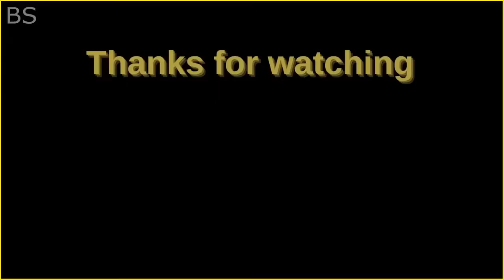20 Heartbreaking Moments When Animals Asked People For Help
wild animal channel
Tiger, Cheetah, Puma, Lynx, Elephant, Rhino, Giraffe, Hippopotamus, Buffalo, Crocodile, American Alligator, Snake, Snake, Black Mamba, Snake, Anaconda, King Cobra, Eagle, Baboon, Gorilla, Hyena, Dogs Wild, wild boar, boar, wolf, bear, killer whale, shark, ferret, porcupine, wildebeest, zebra, deer, impala, gazelle, antelope...animal world animal world,fauna,predators life in the wild 4 Animals that lions are afraid of and are afraid to confront 10 animals that can easily defeat a lion The struggle of predatory lions and wild boars / struggle for survival / In the animal world, watch when predatory crocodiles and wild dogs meet / struggle for survival / In the animal world when predatory crocodiles and wild dogs meet / struggle for survival / In the animal world Hungry crocodiles know no mercy / The world of predators A crocodile attacks a giant snake Unbelievable / The world of predators A hungry lion catches a hyena in just a few seconds An incredible scene / The world of predators Hungry crocodiles and tigers Predatory / The struggle for survival in the animal world When the wild buffalo gets angry and knows no mercy / The struggle of predatory lions and wild buffalo The struggle of hungry crocodiles and predatory lions / Big battles in the animal world Watch the struggle of hungry crocodiles and predatory lions / Something incredible when the crocodile dares and attacks the buffalo who crushes the other! | The most powerful struggles crocodiles with wild animals When the crocodile attacks the lion..Look what happened..!!What happens when giant otters meet predatory crocodiles? ? In the animal world Survival methods - Crocodile hunter This is the largest crocodile in the world.. incredibly huge! A hungry tiger confronts a crocodile and the result is shocking.. Breathtaking scenes.!!! The largest crocodile in the world was found in the Philippines, you will not believe its terrifying size Animals kill the lion with ease! Watch what the elephant did when he attacked the lion.. Moments filmed on the camera that no one believed!! Glory be to God, we are going against a hungry lion and the result is shocking. Watch how the end was..!!10 fierce battles between animals. If the cameras had not recorded them, no one would have believed them. Why do baboons steal lion cubs? An angry lion attacks a car in India.. Watch what happened..!!! We challenge the lion king of the jungle🦁When the lion gets angry the king of the jungle powerful clip - HD When the giant hippo gets angry!! Look what happened?!! The Masai lion / the struggle of lions and predators Watch the struggle of animals with humans!! Unbelievable Watch Animals Animal Clash
النمر ، الفهد ، بوما ، الوشق ، الفيل ، وحيد القرن ، الزرافة ، فرس النهر ، الجاموس ، التمساح ، التمساح الأمريكي ، الأفعى ، الأفعى ، المامبا السوداء ، الأفعى ، أناكوندا ، الملك كوبرا ، النسر ، البابون ، الغوريلا ، الضبع ، الكلاب البرية ، الخنازير البرية ، الخنزير ، الذئب ، الدب ، الحوت القاتل ، القرش ، النمس ، النيص ، الحيوانات البرية ، الحمار الوحشي ، الغزلان ، الإمبالا ، الغزال ، الظباء ... عالم الحيوان ، الحيوانات ، الحيوانات المفترسة الحياة في البرية 4 حيوانات تخاف منها الأسود و يخافون من مواجهة 10 حيوانات يمكنها هزيمة أسد بسهولة.صراع الأسود المفترسة والخنازير البرية / الكفاح من أجل البقاء / في عالم الحيوان ، شاهد عندما تلتقي التماسيح المفترسة والكلاب البرية / تكافح من أجل البقاء / في عالم الحيوان عندما تماسيح مفترسة والكلاب البرية تلتقي / تكافح من أجل البقاء / في عالم الحيوان التماسيح الجائعة لا تعرف رحمة / عالم الحيوانات المفترسة تمساح يهاجم ثعبانًا عملاقًا لا يُصدق / عالم الحيوانات المفترسة أسد جائع يمسك ضبعًا في ثوانٍ قليلة مشهد مذهل / عالم الحيوانات المفترسة هو التماسيح والنمور المفترسة / الكفاح من أجل البقاء في عالم الحيوان عندما يغضب الجاموس البري ولا يعرف أي رحمة / صراع الأسود المفترسة والجاموس البري صراع التماسيح الجائعة والأسود المفترسة / المعارك الكبيرة في عالم الحيوان شاهد صراع التماسيح الجائعة والأسود المفترسة / شيء لا يصدق عندما يجرؤ التمساح ويهاجم الجاموس الذي يسحق الآخر! | أقوى صراع التماسيح مع الحيوانات البرية عندما يهاجم التمساح الأسد .. انظر ماذا حدث .. !! ماذا يحدث عندما تلتقي ثعالب الماء العملاقة بالتماسيح المفترسة؟ ؟ في عالم الحيوان طرق النجاة - صائد التماسيح هذا هو أكبر تمساح في العالم .. ضخم بشكل لا يصدق! نمر جائع يواجه تمساح والنتيجة صادمة .. مشاهد تخطف الأنفاس. !!! تم العثور على أكبر تمساح في العالم في الفلبين ، فلن تصدق حجمه المرعب الحيوانات تقتل الأسد بسهولة! شاهد ما فعله الفيل عندما هاجم الأسد .. لحظات مصورة بالكاميرا لم يصدقها أحد !! سبحان الله نحن نواجه أسد جائع والنتيجة صادمة. شاهد كيف كانت النهاية .. !! 10 معارك شرسة بين الحيوانات. لو لم تسجلها الكاميرات ، لما صدقها أحد. لماذا يسرق البابون اشبال الاسد؟ أسد غاضب يهاجم سيارة في الهند .. شاهد ما حدث .. !!! نتحدى الأسد ملك الغابة🦁عندما يغضب الأسد مقطع قوي من ملك الغابة - HD عندما يغضب فرس النهر العملاق !! انظر ماذا حدث؟!! أسد الماساي / صراع الأسود والحيوانات المفترسة شاهد صراع الحيوانات مع البشر !! لا يصدق # مشاهدة الحيوانات Animal Clash